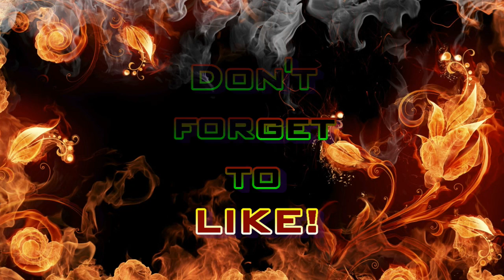Team HF - "Offensive Component" (Modern Warfare 3 Gameplay S4E58)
Offense gets the glory.